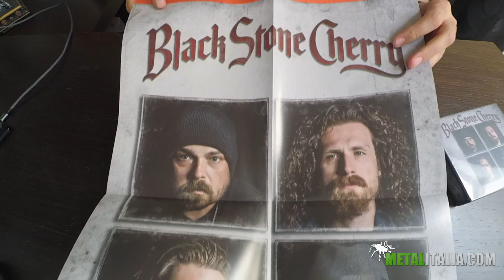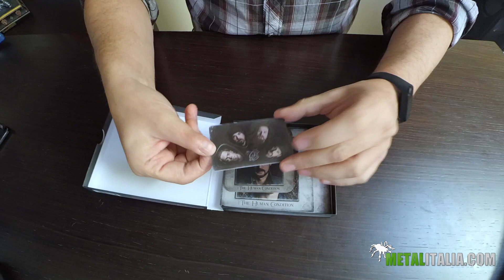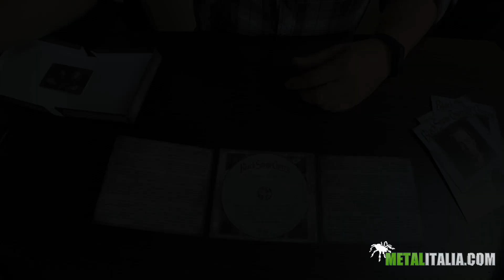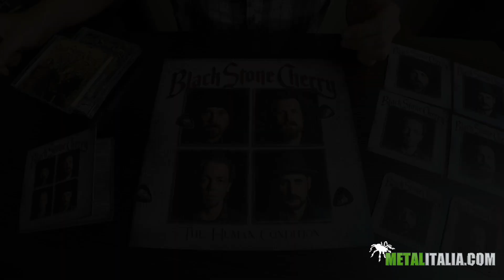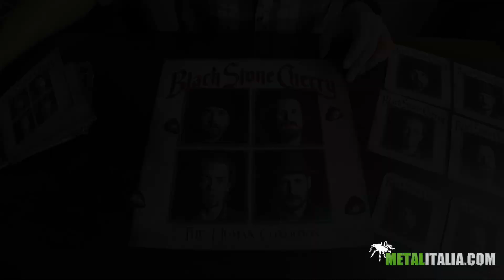METALITALIA UNBOXING: il box set di "The Human Condition" dei BLACK STONE CHERRY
L'album dei BLACK STONE CHERRY, "The Human Condition" è disponibile dal 30 ottobre 2020 in un'edizione limitata che contiene:

- L'album in vinile in colorazione silver.
- Il digipack in CD
- Un poster
- 4 cartoline
- 2 sottobicchieri
- 4 plettri